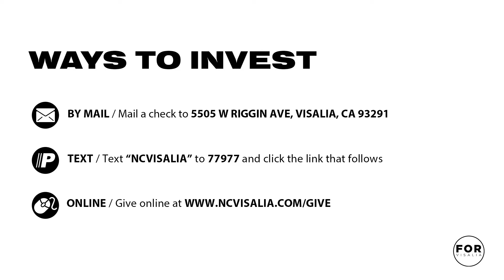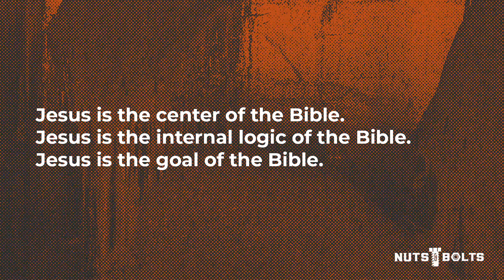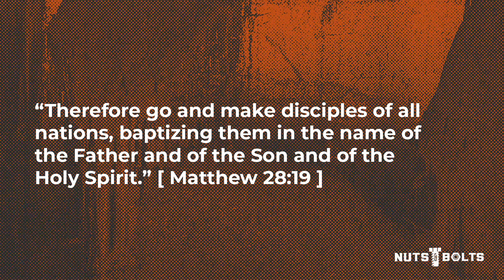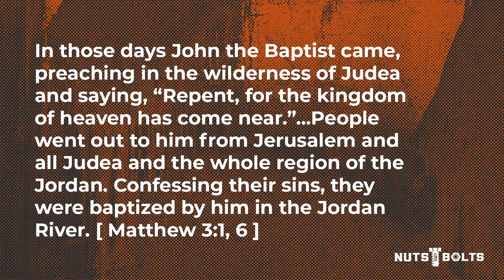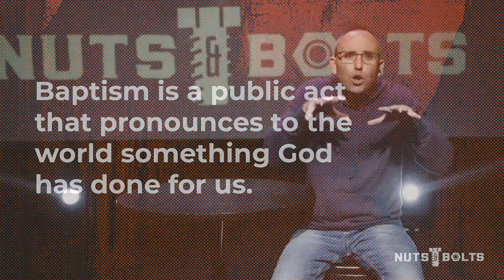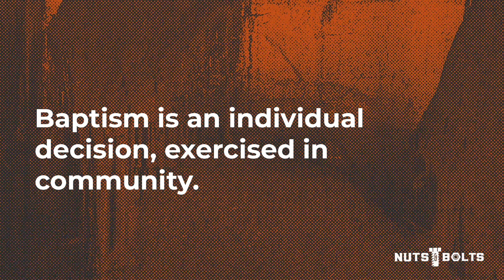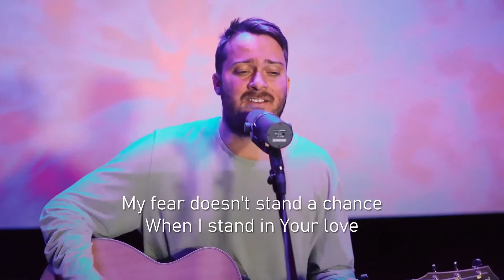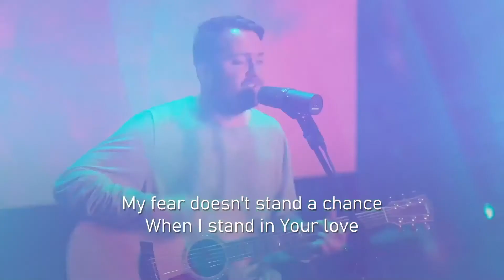Church At Home // March 14, 2021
Welcome to Church At Home with Neighborhood Church! New to Neighborhood? We'd like to introduce ourselves and answer any questions you might have.

Ready to be baptized?

Thank you for giving to the mission of Neighborhood Church!